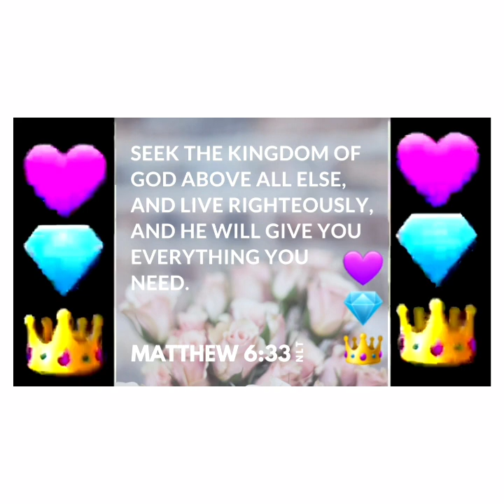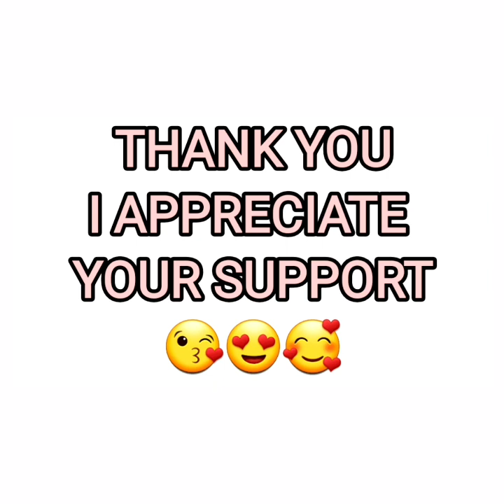PASTOR & WATCHMAN DANA COVERSTONE~WARNING DREAM~STATUE OF LIBERTY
📖⚔Revelation 12:1-17
Expanded Bible📖⚔

12 And then a great ·wonder [sign; portent; C symbolic descriptions of heavenly/spiritual realities] appeared in heaven: A woman was clothed with the sun, and the moon was under her feet [C indicating authority or victory; Gen. 37:9], and a crown [C a reward of victory] of twelve stars was on her head [C representing the twelve tribes of Israel; the woman is a symbol of the persecuted people of God]. 2 She was ·pregnant [L in the womb] and cried out with [L labor] pain, because she was about to give birth [C to the Messiah]. 3 Then another ·wonder [sign; portent; 12:1] appeared in heaven: There was a giant red dragon with seven heads [C reminiscent of the many-headed Leviathan representing evil and chaos, here representing Satan; Ps. 74:14; Is. 27:1; Dan. 7:1–9] and seven ·crowns [diadems; royal crowns] on each head. He [or It; C the Greek masculine pronoun can refer to a person or thing] also had ten horns [C symbols of strength and power; Dan. 7:7–8, 20, 24]. 4 His tail swept a third of the stars out of ·the sky [or heaven] and ·threw [cast; hurled; Dan. 8:10] them down to the earth [C representing an early victory against God’s people; 12:1]. He stood in front of the woman who was ready to give birth so he could ·eat [devour] her ·baby [child; C Jesus the Messiah] as soon as it was born. 5 Then the woman gave birth to ·a son [L a son, a male child,] who will ·rule [or shepherd] all the nations with an iron ·rod [sceptre; 19:15; Ps. 2:9]. And her child was ·taken up [or snatched away; C probably a symbolic reference to the resurrection, where Satan’s victory was thwarted] to God and to his throne. 6 The woman ·ran away [fled] into the ·desert [wilderness] to a place God prepared for her where she would ·be taken care of [nourished; fed] for one thousand two hundred sixty days [C equal to three and one-half years; see 11:3].
7 Then there was a war in heaven. Michael [C an archangel and protector of God’s people; Dan. 10:13, 21; 12:1; Jude 9] and his angels fought against the dragon, and the dragon and his angels fought back. 8 But the dragon was not strong enough, and he and his angels lost their place in heaven. 9 The ·giant [great] dragon was ·thrown down [cast; hurled] out of heaven. (He is that ·old snake [ancient serpent] called the devil or Satan [Gen. 3:1, 15], who ·tricks [deceives; leads astray] the whole world.) The dragon with his angels was ·thrown down [cast; hurled] to the earth.
10 Then I heard a loud voice in heaven saying:

“The salvation and the power and the kingdom of our God
    and the ·authority [power] of his ·Christ [Messiah; Anointed One] have now come [Dan. 7:14].

[L For] The accuser [C the name Satan means “Accuser” in Hebrew; Job 1:6–12; 2:1–6; Zech. 3:1–2] of our brothers and sisters,

    who accused them day and night before our God,
    has been ·thrown [cast; hurled] down.
11 And our brothers and sisters ·defeated [conquered] him
    by the blood of the ·Lamb’s death [L Lamb; C by means of Christ’s sacrificial death]
    and by the ·message they preached [L word of their witness/testimony].
[L And] They did not love their lives so much
    that they ·were afraid of [avoided] death.
12 So rejoice, you heavens
    and all who live there!
But ·it will be terrible for [L woe to] the earth and the sea,
    because the devil has come down to you!
He is filled with ·anger [wrath],
    because he knows he ·does not have much time [L has little time].”

13 When the dragon saw he had been ·thrown [cast; hurled] down to the earth, he ·hunted for [pursued; or persecuted] the woman who had given birth to the ·son [boy; L male]. 14 But the woman was given the two wings of a great ·eagle [or vulture; Ex. 19:4; Deut. 32:10–11; Is. 40:31] so she could fly to the place prepared for her in the ·desert [wilderness]. There she would be ·taken care of [nourished; fed] for ·three and one-half years [L a time, times, and half a time; 11:2, 3; 13:5; Dan. 7:25; 12:7], away from the ·snake [serpent; C God will spiritually nourish his people though they are persecuted]. 15 Then the ·snake [serpent] ·poured [spewed; L threw] water out of its mouth like a river ·toward [after] the woman so the flood would ·carry [sweep] her away [C overwhelming water signifies overwhelming trouble; Ps. 18:4; 69:2]. 16 But the earth ·helped [rescued] the woman by opening its mouth and swallowing the river that ·came [spewed; L was thrown] from the mouth of the dragon. 17 Then the dragon was ·very angry [furious; full of wrath] at the woman, and he went off to make war against ·all her other children [L the rest of her seed/offspring]—those who obey God’s commands and who ·have the message Jesus taught [or hold fast to their testimony about Jesus].
Romans 10:9
Expanded Bible
9 If you ·declare [confess] with your mouth, “Jesus is Lord,” and if you believe in your heart that God raised Jesus from the dead, you will be saved.